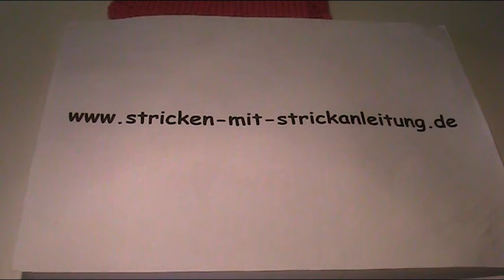Babyshort Teil 2